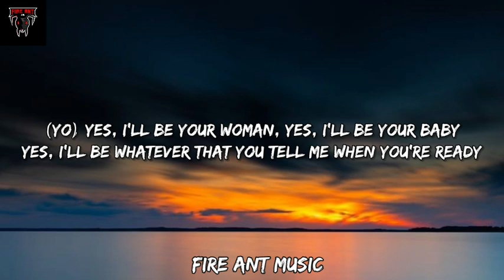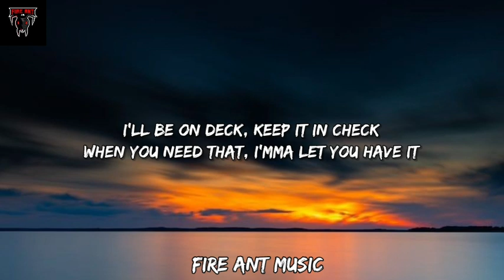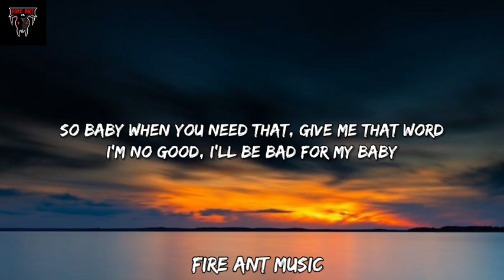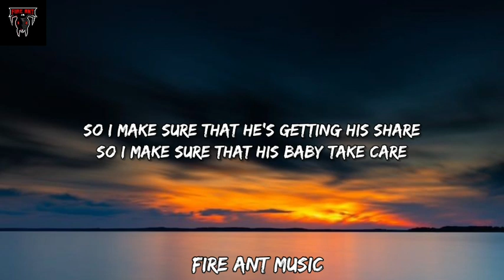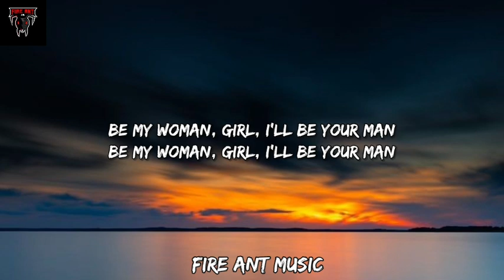David Guetta - Hey Mama (Lyrics)